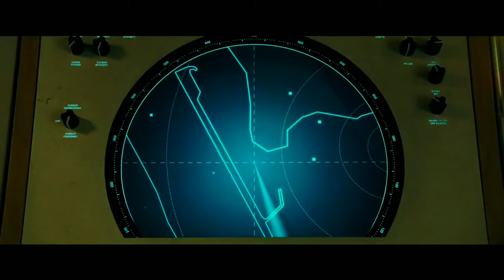4k || wonder women 1984 Tamil New Trailer(தமிழில்)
wonder women 1984 Tamil New Trailer

plot -
Wonder Woman 1984 (also marketed as WW84: Wonder Woman 1984) is an upcoming American superhero film based on the DC Comics character Wonder Woman. It is the sequel to 2017's Wonder Woman and the ninth installment in the DC Extended Universe (DCEU). The film is directed by Patty Jenkins from a script she wrote with Geoff Johns and David Callaham, and a story by Johns and Jenkins. It will star Gal Gadot as Diana Prince / Wonder Woman, alongside Chris Pine, Kristen Wiig, Pedro Pascal, Robin Wright, and Connie Nielsen in supporting roles. Set in 1984, during the Cold War, the film will follow Diana as she faces off against Maxwell Lord and Cheetah.

சதி - வொண்டர் வுமன் 1984 (WW84: வொண்டர் வுமன் 1984 என்றும் விற்பனை செய்யப்படுகிறது) டி.சி காமிக்ஸ் கதாபாத்திரமான வொண்டர் வுமனை அடிப்படையாகக் கொண்ட ஒரு வரவிருக்கும் அமெரிக்க சூப்பர் ஹீரோ படம். இது 2017 இன் வொண்டர் வுமனின் தொடர்ச்சியாகும் மற்றும் டிசி எக்ஸ்டெண்டட் யுனிவர்ஸில் (டி.சி.யு.யூ) ஒன்பதாவது தவணையாகும். இந்த படத்தை அவர் ஜெஃப் ஜான்ஸ் மற்றும் டேவிட் கால்ஹாம் ஆகியோருடன் எழுதிய ஸ்கிரிப்ட்டில் இருந்து பாட்டி ஜென்கின்ஸ் இயக்கியுள்ளார், மேலும் ஜான்ஸ் மற்றும் ஜென்கின்ஸ் எழுதிய கதை. இதில் கால் கடோட் டயானா பிரின்ஸ் / வொண்டர் வுமன், கிறிஸ் பைன், கிறிஸ்டன் வைக், பருத்தித்துறை பாஸ்கல், ராபின் ரைட் மற்றும் கோனி நீல்சன் ஆகியோருடன் துணை வேடங்களில் நடிப்பார். 1984 ஆம் ஆண்டில் அமைக்கப்பட்ட, பனிப்போரின் போது, ​​இந்த படம் டயானாவை மேக்ஸ்வெல் லார்ட் மற்றும் சீட்டாவுக்கு எதிராக எதிர்கொள்ளும்.

Thanks And Supports At!